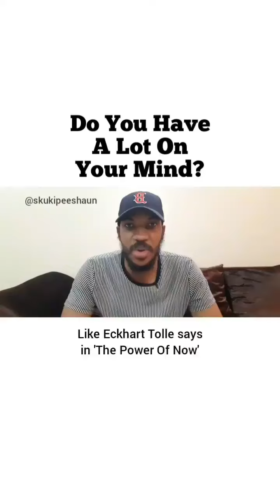Do you have a lot on your mind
Skuki peeshaun